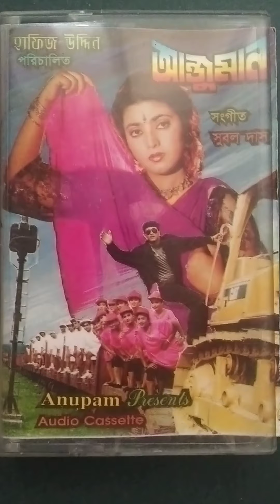আঞ্জুমান সিনেমার অডিও ক্যাসেট | Salman Shah | Shabnaz | Anjuman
‘আঞ্জুমান’ সিনেমার অডিও ক্যাসেট।